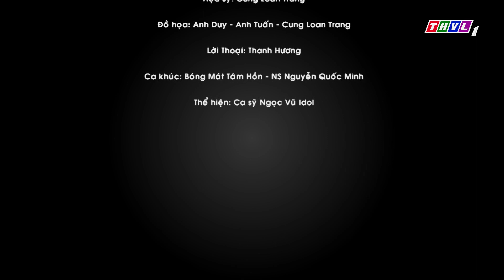Bóng mát tâm hồn: Hai thầy thuốc